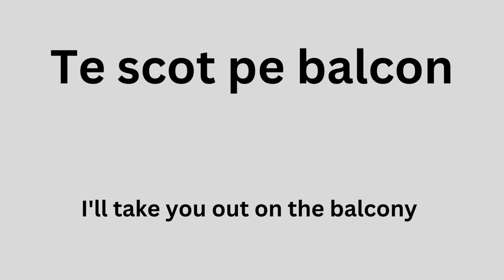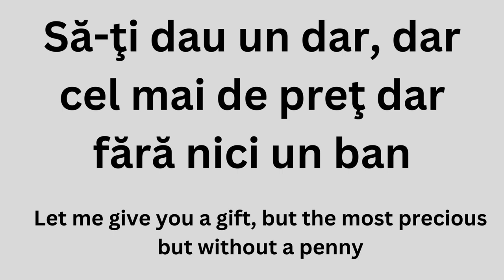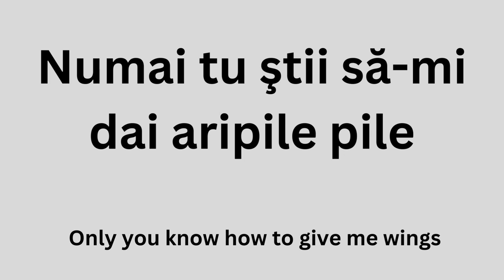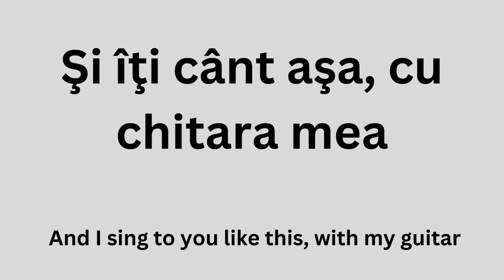Zile Zile TikTok remix, song with lyrics and English meaning